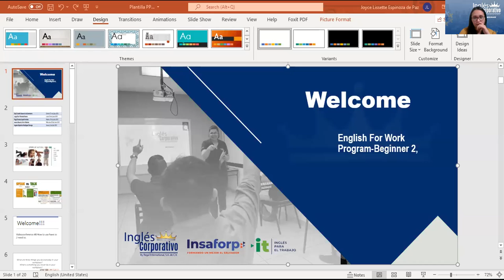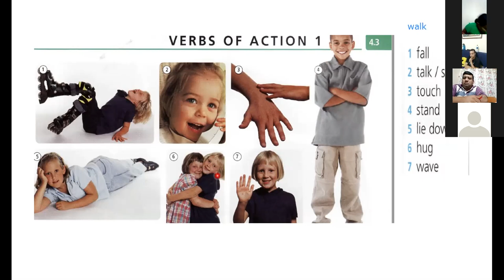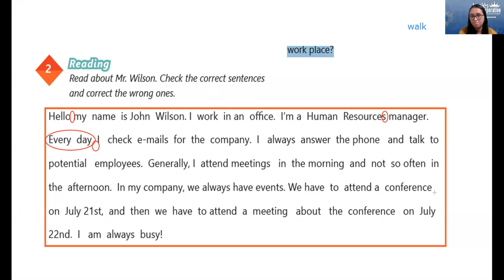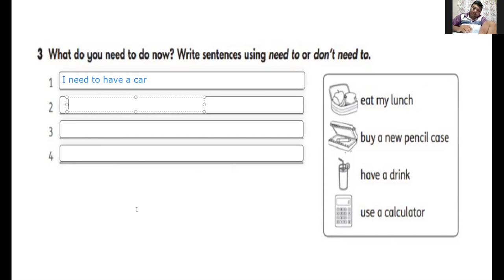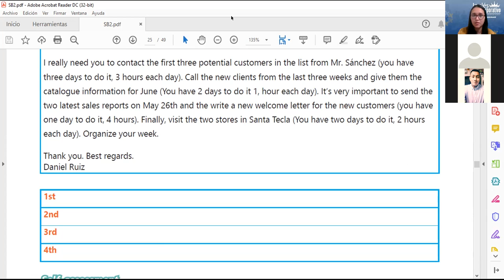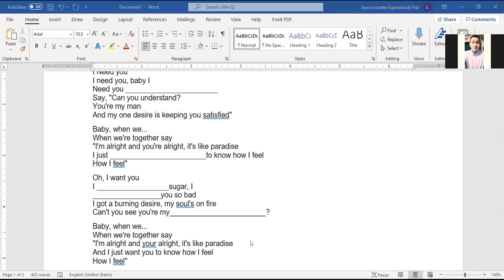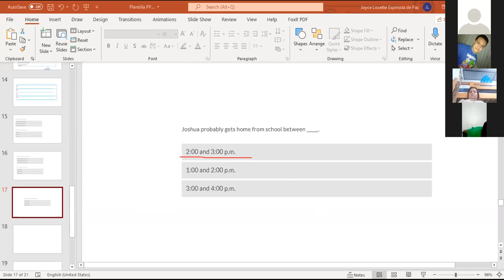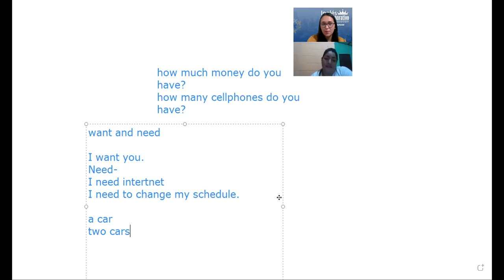Ingles Corporativo-Videoconference #8 How to use have to / need to.